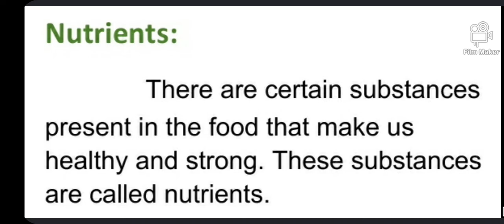COMPONENTS OF FOOD|| PART 1|| BIOLOGY|| TITIR'S JOCUND COMPANY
This video contains a detailed information about Carbohydrates, Fats etc.

Watch it!!!